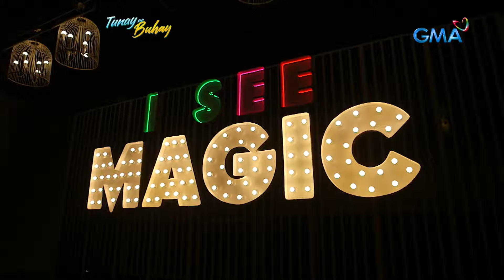Tunay na Buhay nina Krystal Reyes at Eunice Lagusad (Full Episode)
Aired (December 22, 2021): Mula noon hanggang ngayon, nakatatak sa mga Pilipino ang breakout roles nina Krystal Reyes at Eunice Lagusad na ‘Charming’ at ‘Kristal’ sa drama series na ‘Bakekang’. Halina’t magbalik-tanaw sa naging buhay nila bilang child stars sa video na ito!